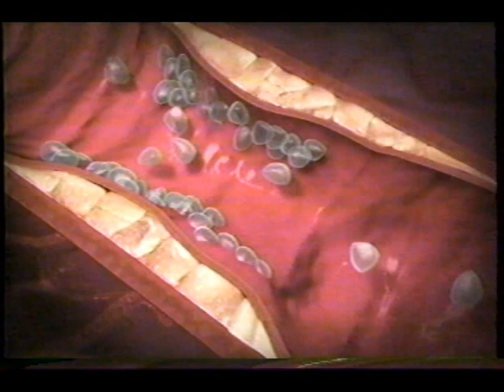Fall 2003 Plavix Commercial